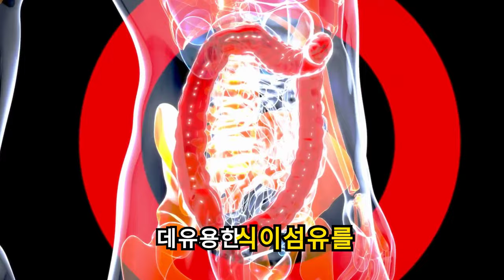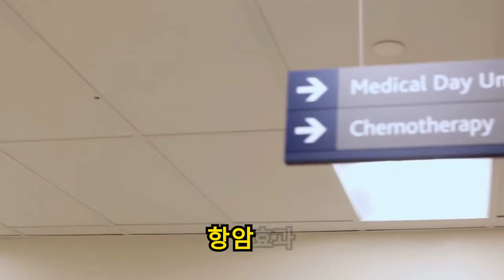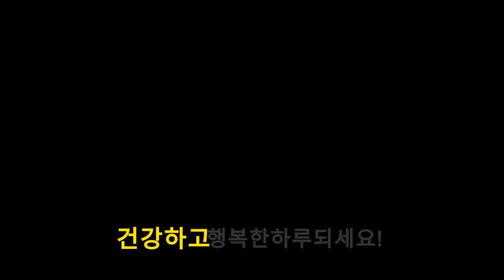당신이 몰랐던 콩나물의 효능, 요리법, 섭취방법 / 비타민C가 풍부해 다이어트, 피부건강, 감기에 효과적 /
?! 과일과 채소의 놀라운 효능과 부작용